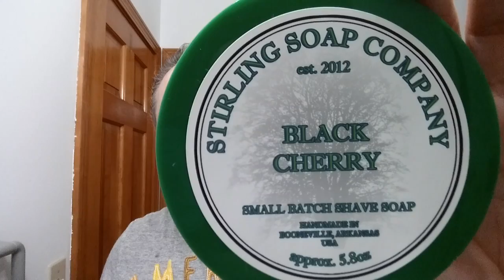Haddon Brand Straight Razor Shave, Shave Of The Day, Stirling Soap Co, Wonderful Wednesday SOTD Ep2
The Wonderful Wednesday SOTD using "The Haddon Brand" made by WR Humphreys & Company in Sheffield England 13/16" Bellied Hollow Ground from Sheffield England dated between 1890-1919 Vintage Straight Razor Shave, Shave Of The Day with Stirling Soap Company BLACK CHERRY Shaving Soap, 30 Degree Red Latigo Leather Straight Razor Strop, Omega Shaving Brush 10098 Professional Boar Bristle made in Italy, Thayers Lavender Witch Hazel with Aloe Vera for an After Shave, and finishing off with Nivea For Men Post Shave Balm for Sensitive Skin.

More videos featuring "The Haddon Brand" made by WR Humphreys & Company in Sheffield England 13/16" Bellied Hollow Ground from Sheffield England dated between 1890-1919 Vintage Straight Razor:

Stirling Soap Compan
BLACK CHERRY Shaving Soap Ingredients:
Beef Tallow, Stearic Acid, Distilled Water, Castor Oil, Potassium Hydroxide, Vegetable Glycerin, Fragrance Oil, Almond Oil, Shea Butter, Coconut Milk, Lanolin, Sodium Hydroxide, Sodium Lactate, and Fragrance (Black Cherry).

How I Honed a Vintage Straight Razor Setting the Bevel, Honing Through 3k-8k-12k-15k Stones, Finishing by Stropping with Chromium Oxide on Fabric and Leather to Shave Ready, for the Friday Special "Hone Of The Day" and the Sunday "Shave Of The Day" to test the edge on this Straight Razor:

Eric

Stirling Soap Company BLACK CHERRY Shaving Soap
30 Degree 3" Red Latigo Leather Straight Razor Strop